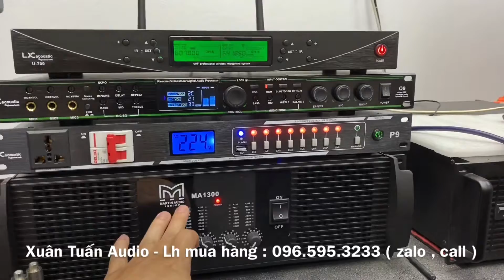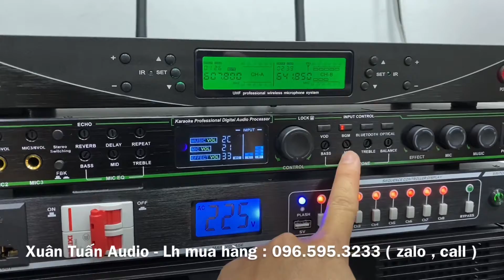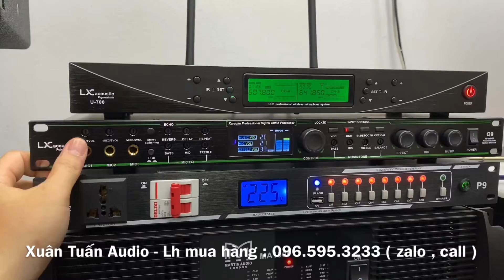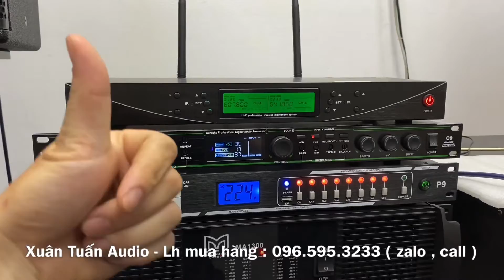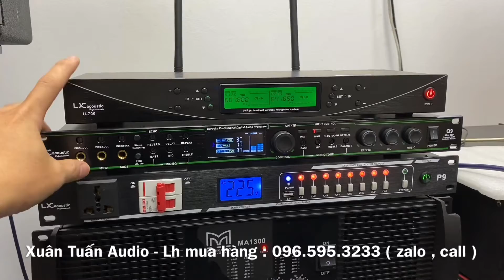Kết Hợp Hay giữa Vang LX Q9 và Micro LX U700. Giá rẻ mà Chất Âm tuyệt vời. Lh : 0965953233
🔥 Xuân Tuấn Audio chuyên cung cấp thiết bị karaoke:
✔️ Loa karaoke
✔️ Amply karaoke